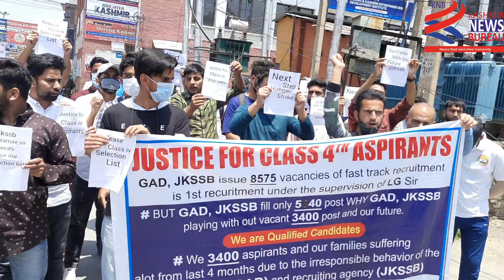Aspirants of JKSSB Class 4th staged protest at Press Enclave Srinagar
Aspirants of JKSSB Class 4th staged protest at Press Enclave Srinagar, demands release of final selection list